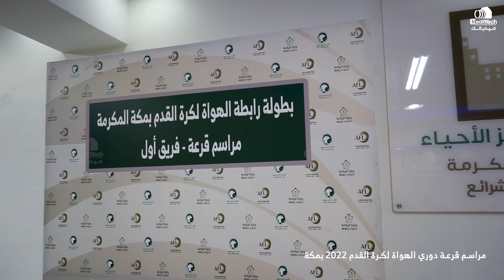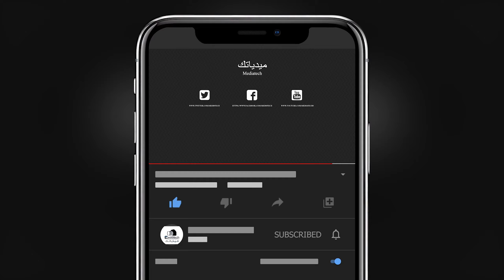مراسم قرعة رابطة الهواة لكرة القدم 2022 بمكة